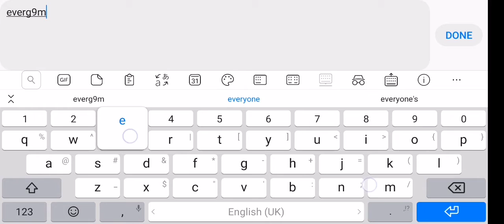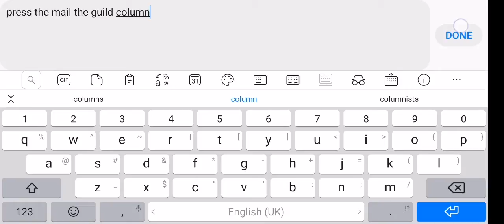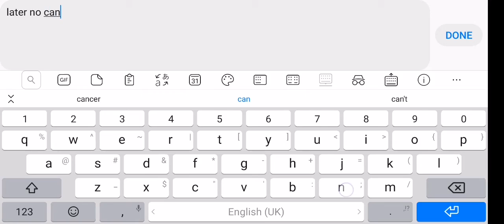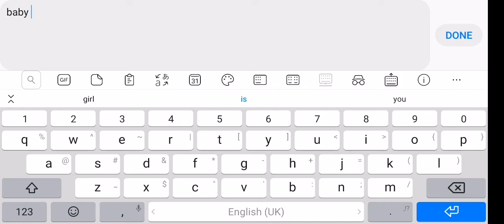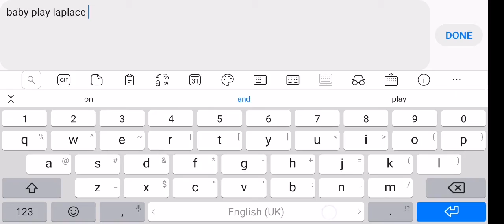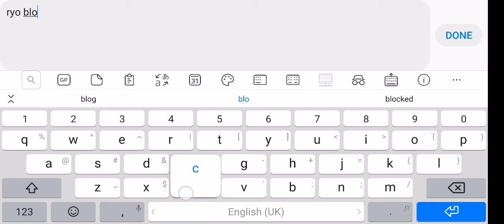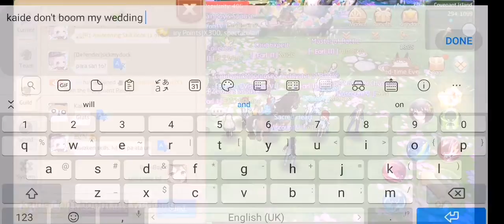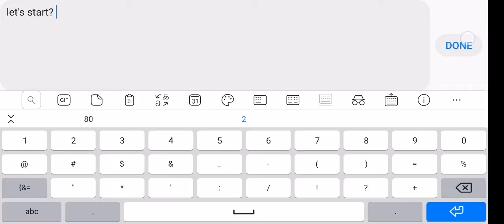Wedding with my partner Part 1 : Laplace M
Laplace M : This is a MMORPG where you get marry with your partner and do farming together alongside battle and war... You gonna addicted to this game